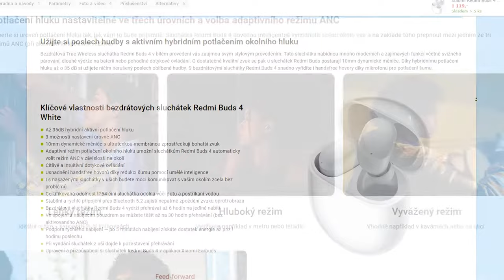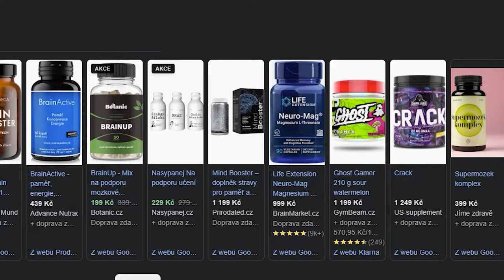Jak se ZLEPŠIT ve FORTNITE během TÝDNE! NOVÁ METODA! 😱 - Redmi Buds 4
HRAJ a VYDĚLEJ!

🤞SAC:   HOLUBX
🤞SAC:   HOLUBX

UPOZORNĚNÍ:

Video slouží pouze jako informativní
a nemá nikoho navádět k cheatingu,
jakekoli cheatovaní je banovatelné.
NEDOPORUČUJI NIC z videa zkoušet!

NOTICE:

and is not intended to induce anyone to cheat,
any cheating is bannable.
I DO NOT RECOMMEND trying ANYTHING from the video!

GPU: ASUS GeForce GTX 1060 DUAL 6GB

Ram:  Crucial Ballistix Sport LT 16GB (2x8GB) DDR4 2400

Základní deska: GIGABYTE AM4 AB350M-Gaming 3

Zdroj: Fortron HYDRO 500W (80Plus Bronze certifikace)

Case: Fractal Design Focus G, černá

HDD 1 : WD Blue EX - 1TB

HDD 2 : WD Elements 500GB

Vybaveni:

🎧Sluchatka: XPG Precog

                     2. BenQ GW2470H  60hz Monitor

⌨️Klavesnice: Genesis Thor 401
🖱Myš: MM711 ultralight + Genesis xenon 800

🏷Podložka: Logitech G440 Hardpad , CzC XXL

Židle: Genesis Nitro 890

-štítky
nick eh 30 nejlpší myši pro fortnite nejlepší klávesnice pro fortnite best fortnite moments like brumbaal
subscribe top fortnite players jak zmenšit bloom ve fortnite how to earn money in fortnite jak si vydělat ve fortnite jak mít vice odběratelu na youtube Fortnite season 4 drama holibix česke streamy jak stahnout softaim jak nastavit macro ps4 xbox  how to selfimprove jak snižit ping
how to lower  ping in fortnite fix

🐦HolubX 2022🐦